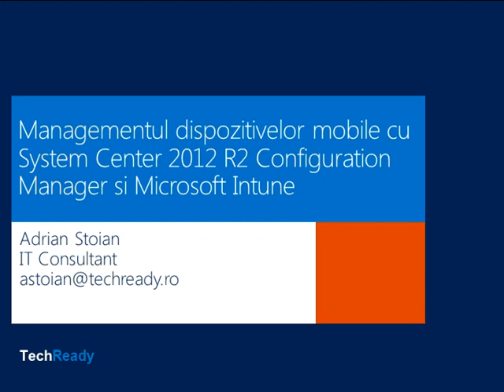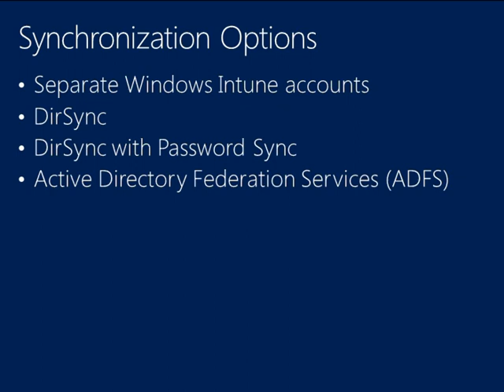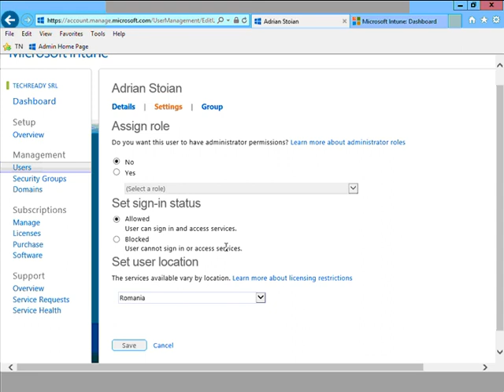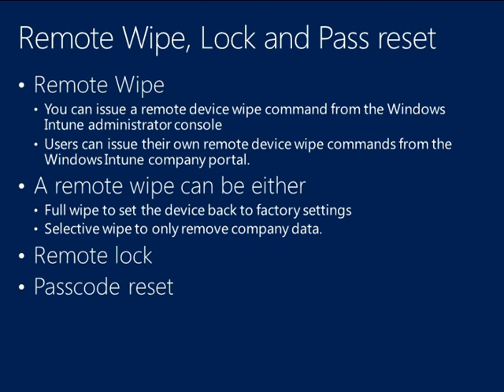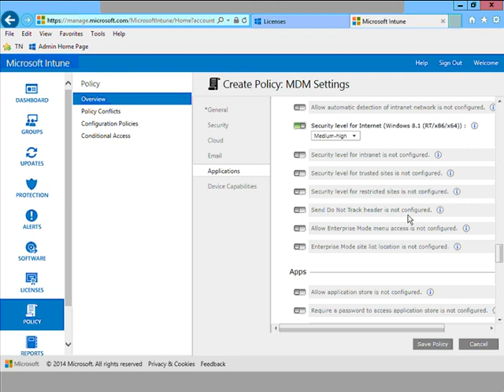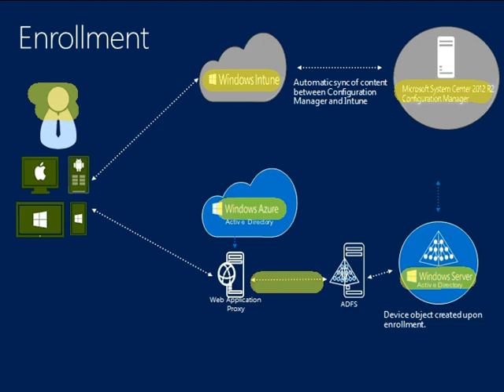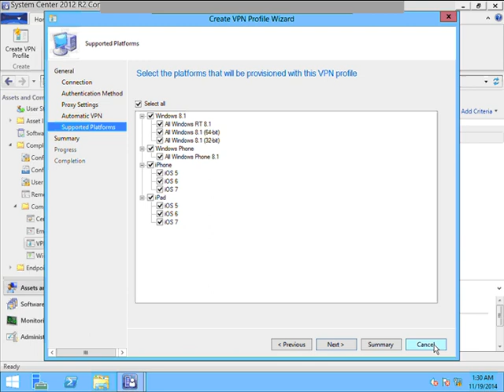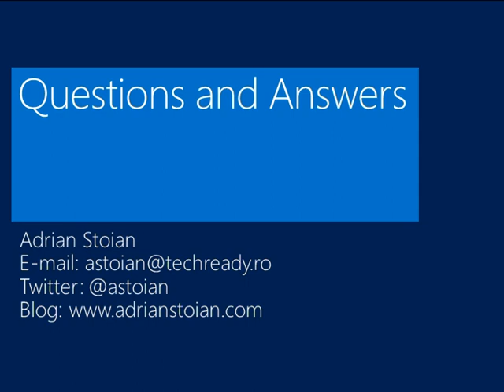Managing Mobile Devices with System Center 2012 R2 Configuration Manager and Microsoft Intune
In this session we will discuss the features provided by Windows Intune and System Center 2012 Configuration Manager to manage mobile devices using Windows Phone, Windows RT, Android and iOS. We will discuss the configuration steps and  the integration between the two platforms using Intune Connector.
Also we will discuss the features included in Enterprise Mobility Suite for single sign-on and data protection.
Date:Wed, 19 nov 2014,
Presentation in Romanian language.